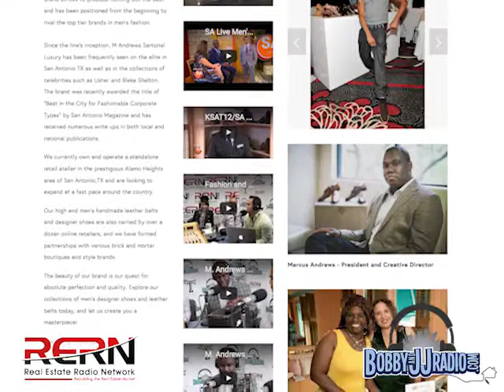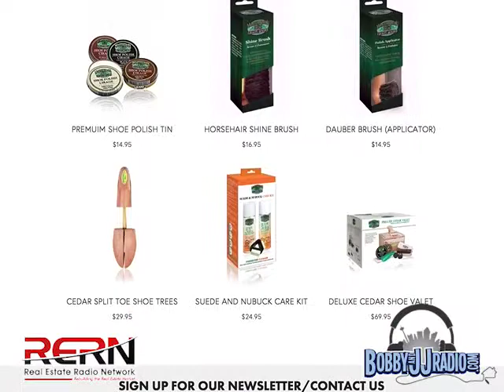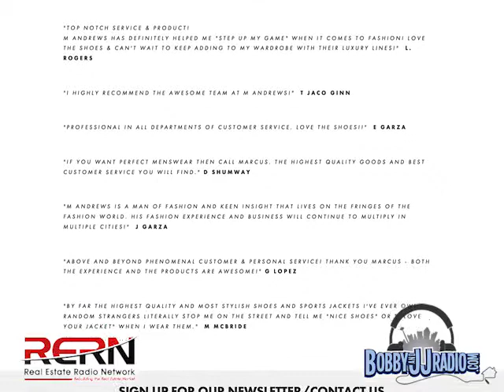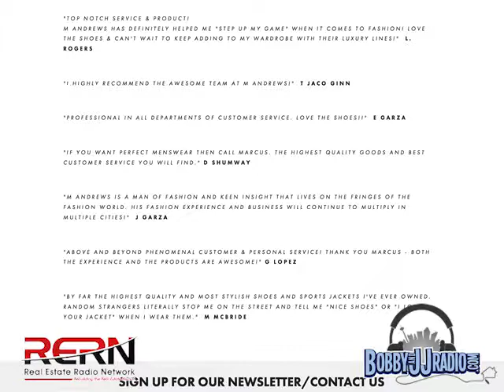M Andrews Sartorial Luxury Suit Design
What's the process of designing a custom suit? Marcus Andrews of M Andrews Sartorial Luxury, a custom menswear design company, talks through the process of designing the perfect custom suit for every male!

Marcus Andrews is a San Antonio-based designer of custom luxury menswear. If you're looking for the utmost in quality and style, you'll want to check out or visit his store at 362 West Sunset Road in San Antonio, Texas.

Keller Williams City-View
10999 IH-10 West
Suite 175